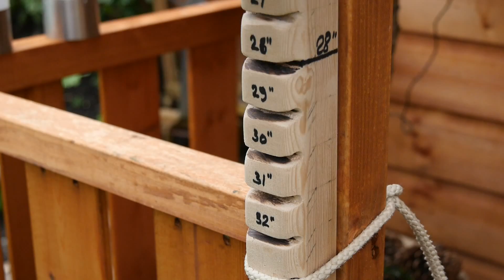Best Way to Make your First Longbow. A beginner bowyer buys a laminated longbow stave. Pt 1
Best Way to Make your First Longbow. A beginner bowyer buys a laminated longbow stavePart One. I buy a laminated English style longbow stave on eBay from Irondale Longbows Impatient whilst I wait for longbow staves to season, I buy a triple laminated longbow stave on eBay. Join me as a beginner bowyer as I take the bow from a floor-tillered stave to a finished bow. Part one takes me to brace height. Part 2 will follow and show the completed bow.